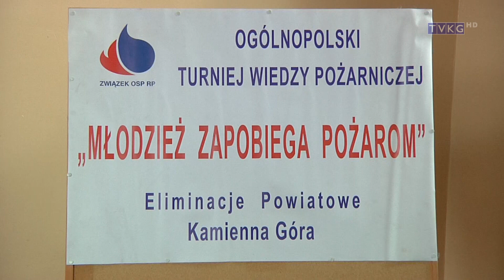Program Informacyjny Flesz 20 03 2019 r.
- powiatowe eliminacje  OKR
- matematyczne święto
- turniej pożarniczy
- kwietniowy koncert miesiąca